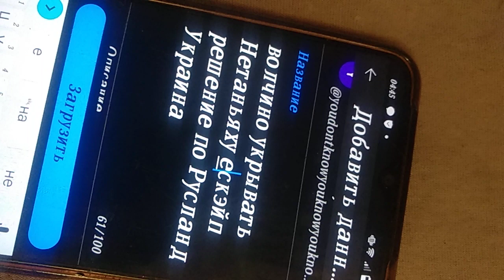кажд Раш посылать муденька прекрваликвмера наносить.ущеод форе и временм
зарешад знать о деньгах времени .